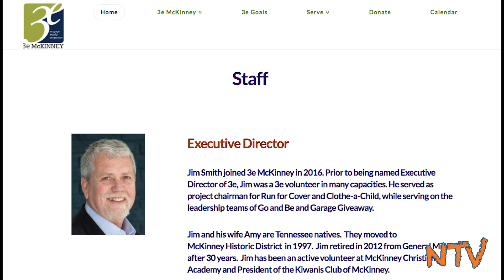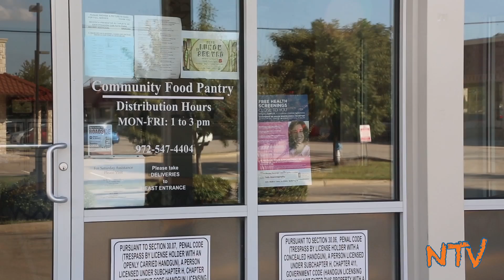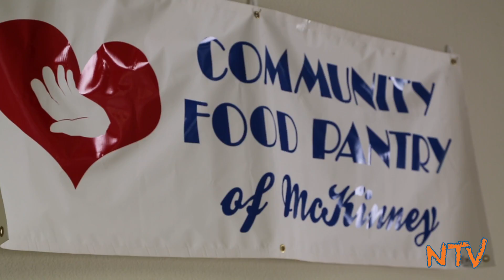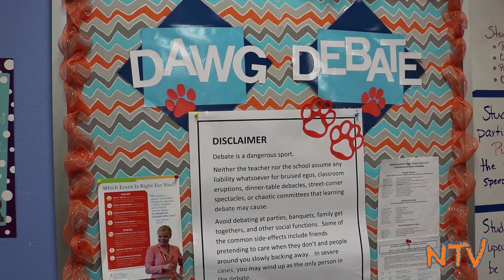NTV October 28, 2016